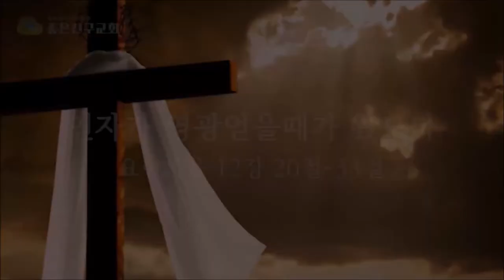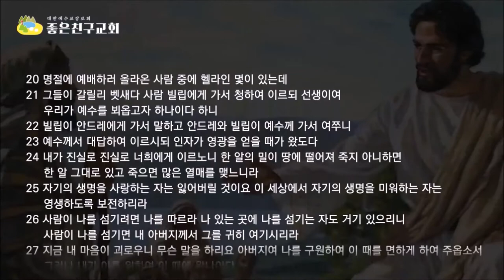인자가 영광을 얻을 때가 왔도다(요12:20-33)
그리스도께 돌아가자 복음으로 돌아가자 (한국어자막이 준비되어 있습니다. 자막을 한국어로 설정하시면 자막과 함께 영상을 볼 수 있습니다)

왜 예수님은 십자가를 지기 전에 마음이 괴롭다고 하셨을까요?